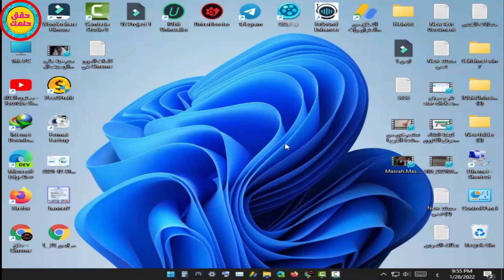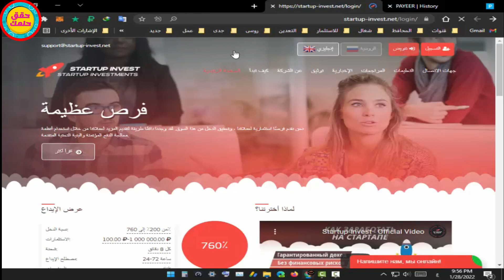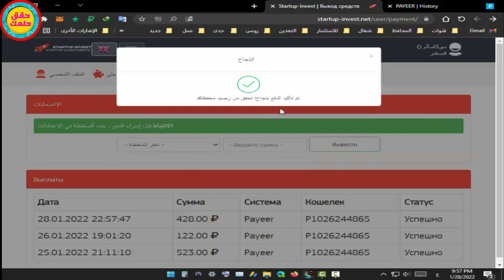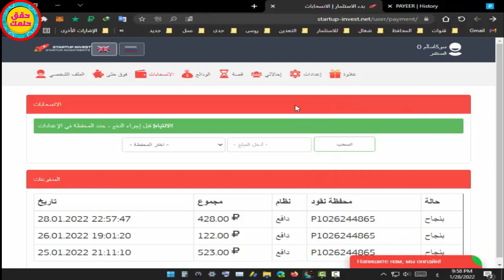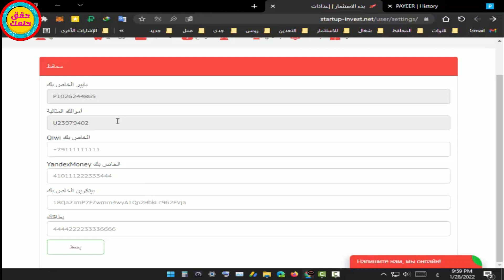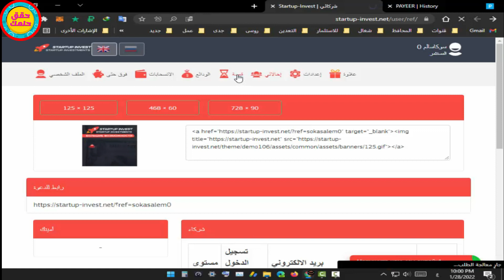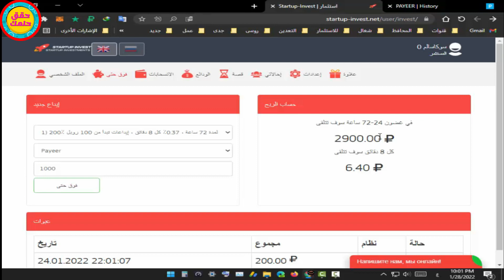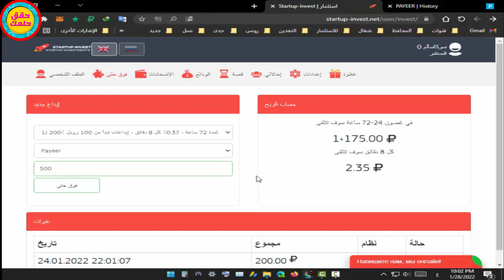اثبات السحب رقم ( 3 ) ✅ لافضل موقع استسمار 💥( STARTUP INVEST ) 💥 %200 ربح كل ( 72 ) ساعه✅